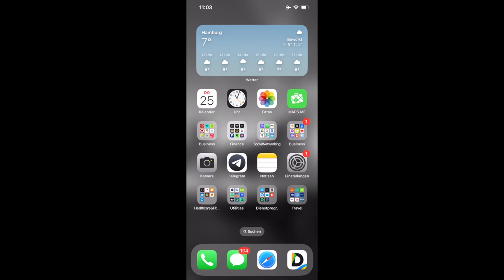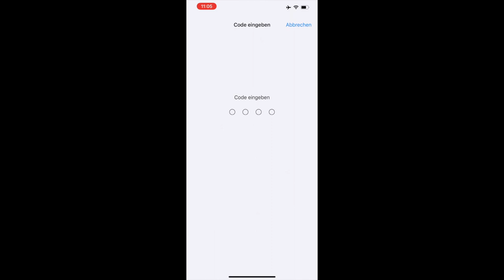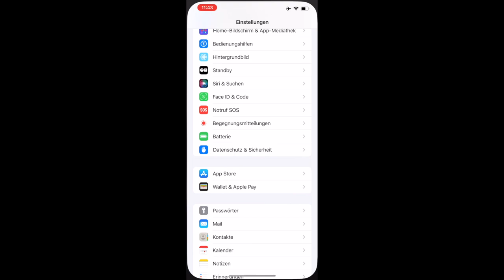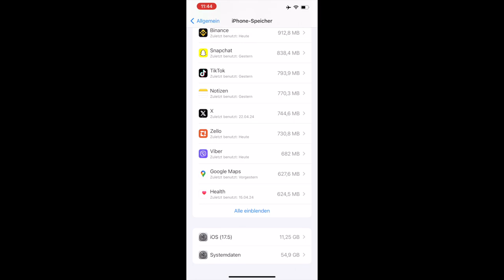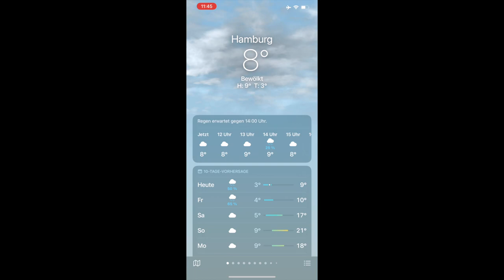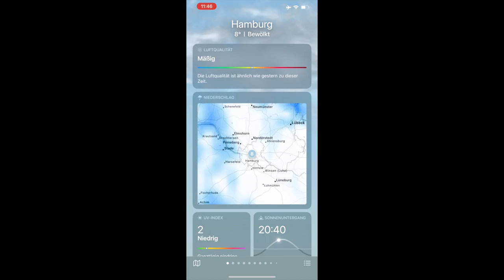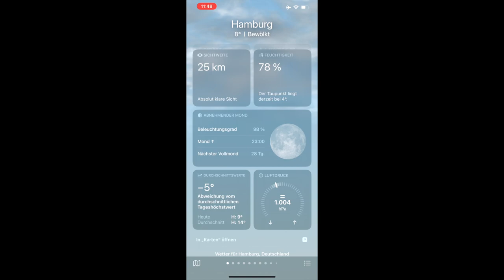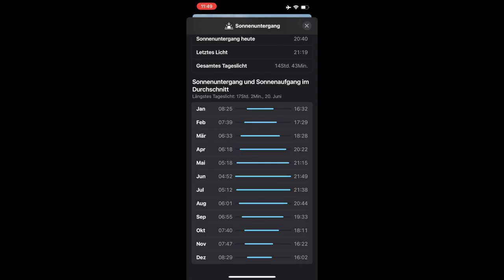IOS 17 5 Beta 3